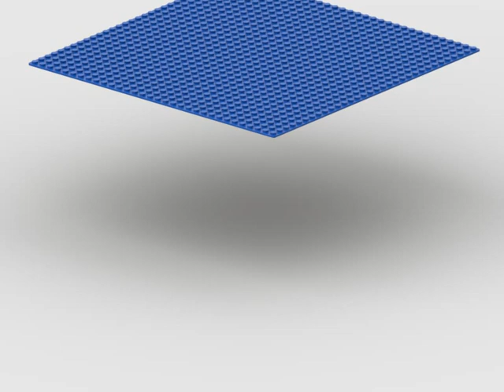What do you think about? (Roundabout 32x32) (3D Rendered & Animated)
What do you think about this MOC MILS Plate of our Roundabout 32x32?
MILS = Modular Integrated Landscaping System.